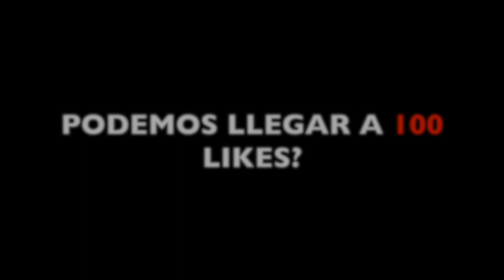PUEDE el FRANCO PESADO ROMPER el CAMION de 100 MIL de VIDA de 1 TIRO?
SI, PARECE UNA DESCRIPCIÓN REAL

Hola chavales, en este video probaremos a destruir el camión DE 100 MIL DE VIDA de un TIRO con el FRANCO PESADO. AGUANTARA?

           PREGUNTAS FRECUENTES

                                            📌📍METAS📍📌

                                            🛑🎉5.000 🛑🎉

SUBS EN ESTE VIDEO: 3.404